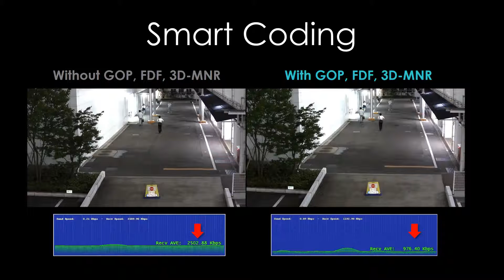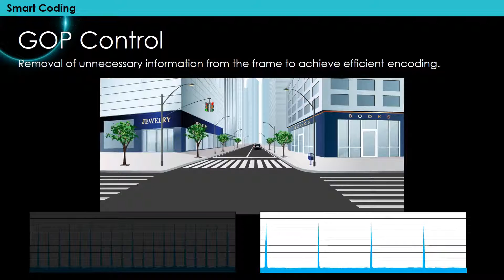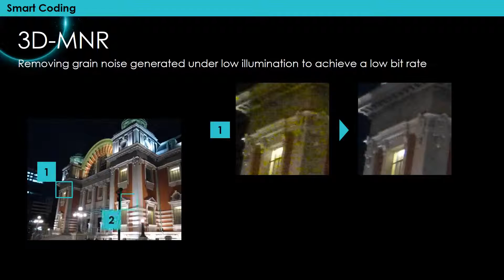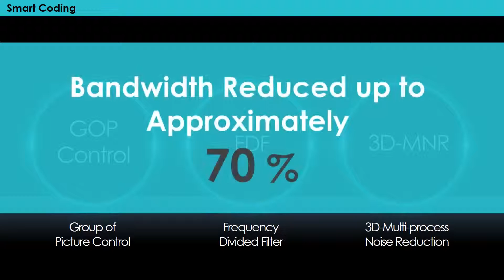1.1 Panasonic Smart Coding Technology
To find out more about Panasonic Smart Coding technology, please